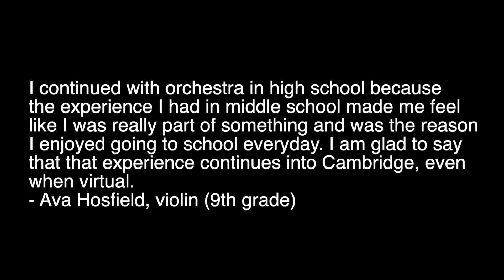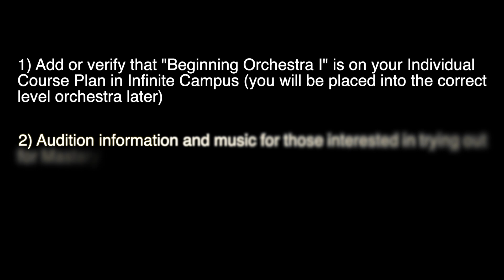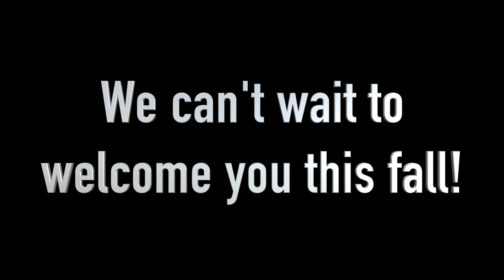Join the Cambridge High School Orchestras!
Be a part of the music with the Cambridge High School Orchestras! Hear from the director and current students about what to expect and why orchestra should be a part of your schedule next year.